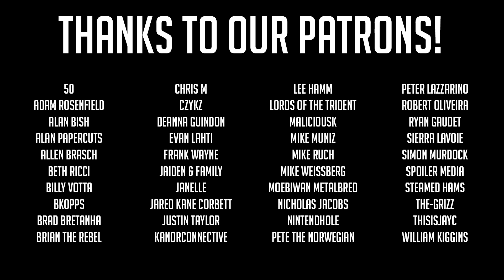Mortal Kombat ft Gilbert Gottfried - Full Band Cover - Techno Syndrome - Mortal Kombat Soundtrack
A huge rock cover of the Mortal Kombat Theme by Lame Genie featuring Gilbert Gottfried on guest vocals!

Listen to this song here!

Song originally by The Immortals
Techno Syndrome // Techno Syndrome 2021